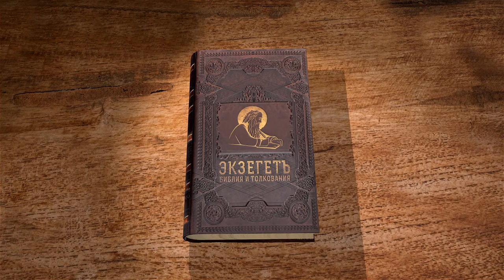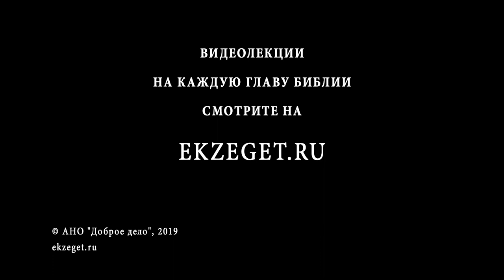Вторая книга Паралипоменон. Глава 13. Протоиерей Олег Стеняев. Ветхий Завет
О царстве Авии и о войне его с Иеровоамом 3 Цар. 15 говорит кратко, но здесь мы читаем историю этой войны. Выйдя против войска Иеровоама, Авия попытался склонить Израиль к миру. Он напомнил, что Бог утвердил царство рода Давидова навек, поэтому искоренить его не получится. Что такое "завет соли"? Далее Авия обличает Иеровоама за то, что он, воспользовавшись слабостью Ровоама, собрал вокруг себя пустых людей. Самое главное - иудеи служат Богу по закону, которого держался Аарон. Хоть царь был нечестивым, Но израильтяне не изменили своего замысла и напали на братьев-иудеев, в итоге состоялась ужасная битва, в которой иудеи победили. Почему число потерь столь огромно? Господь поразил Иеровоама за все его злодеяния, а Авия усилился. Дошло ли до нас сказание пророка Адды?